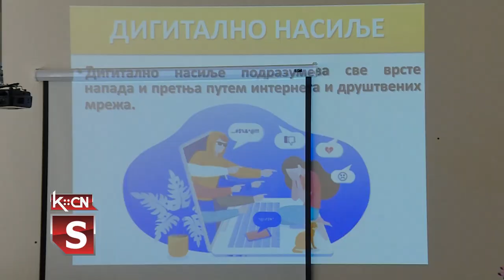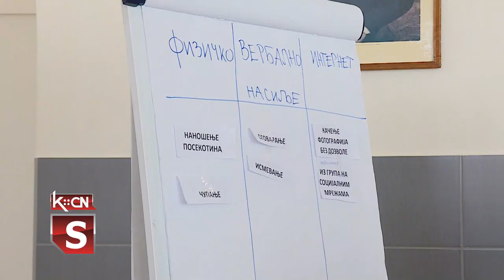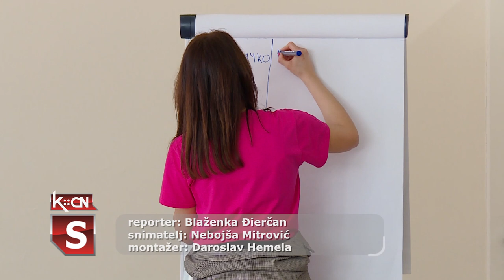Dan ružičastih majica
Povodom Dana borbe protiv vršnjačkog nasilja u Osnovnoj školi „Sremski front” u Šidu održano je predavanje sa radionicom kojoj su prisustvovali učenici četvrtih razreda. Školski tim upoznao je učenike sa oblicima vršnjačkog nasilja i kako ih sprečiti. Cilj je promovisanje tolerancije, empatije, poštovanja različitosti, razvijanja saradnje vršnjaka i osnaživanje za nenasilno rešavanje konflikata